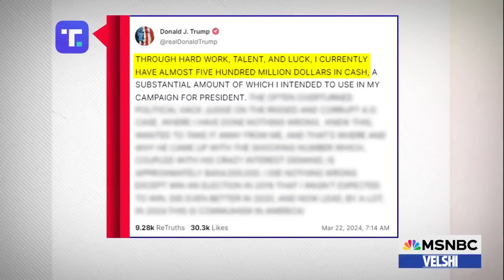Trump, TikTok, Truth Social, and their ties to a billionaire GOP megadonor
In 2020, then-President Donald Trump signed an Executive Order stating that America “must take aggressive action against the owners of TikTok to protect our national security.” However, he recently announced that he’s changed his stance about the social media company – shortly after meeting with Jeffrey Yass, a billionaire GOP megadonor who has a $33 billion stake in TikTok. As Trump’s media company prepares to go public following a merger, journalists have uncovered that Yass is tangled up in that too. Turns out the billionaire megadonor’s firm, as of December 2023, was the largest institutional shareholder of the company with which Truth Social just merged.